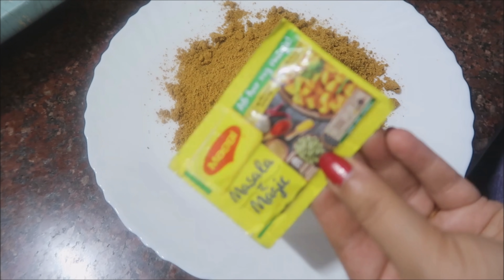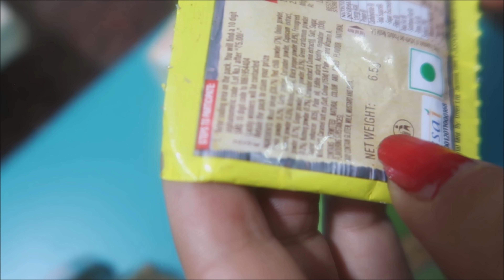घर पर बनाये ऐसा मसाला जो Simple सी सब्जी को Special बना दे।Homemade Masala-ए-Magic Recipe|Recipehack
INGREDIENTS - Masala-e-Magic:
 Coriander seeds (सूखा साबुत धनिया) - 3 tbsp
Cumin seeds (जीरा) - 1 tbsp
Fennel seeds (सौंफ) - 1 tbsp
 Dry red chili (सूख साबुत लाल मिर्च) - 3
 Cinnamon stick (दालचीनी) - 1 Medium
Fenugreek seeds (मैथी दाना) - 1/4 tsp
Nutmeg (जायफल) - 1/4 part
 Cardamom (इलायची) - 4
 Black pepper (काली मिर्च) - 10-12
Turmeric powder (हल्दी पाउडर) - 1/2 tsp
Sugar powder (पीसी चीनी) - 1/2 tsp
Clove(लौंग ) - 8-10
Mango powder (अमचूर पाउडर) - 1 tbsp
Kashmiri red chili powder (कश्मीरी लाल मिर्च पाउडर) - 1 tbsp
 Salt (नमक) - 1/2 tbsp
Cornflour or अरारोट - 1 spoon
 Garlic powder (लहसुन पाउडर) - 1/2 tbsp
 Ginger powder (अदरक पाउडर) - 1/2 tbsp
 Onion powder (प्याज पाउडर) - 1 tbsp
PRODUCT USED IN THIS VIDEO
Vinod Platinum Triply  pan(18cm)
Glen Food Processor
Mason Glass Jars
 Chalkboard Stickers  Pack of 80
Ikea Bendable Chopping Board (299Rs)